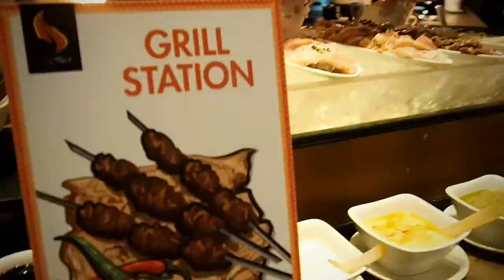Marco Polo Ortigas Manila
Marco Polo Ortigas Manila is located in the heart of Manila, it features luxurious rooms with spectacular views. Featuring 3 dining options, this 5-star hotel also has an indoor pool and free Wi-Fi access. The Marco Polo Ortigas Manila is just over half a kilometer from popular attractions including The Podium and Metrowalk. SM Megamall is just over half a kilometer away and Ninoy Aquino International Airport is 30 minutes away by car.